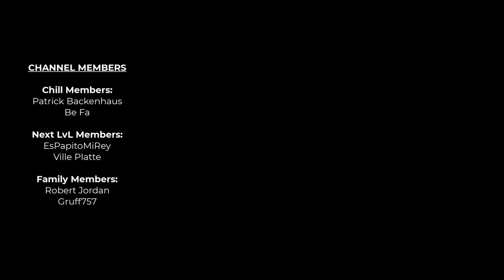This Dragon Blew My Mind! – Black Myth: Wukong - Full Gameplay Part 4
Black Myth: Wukong took it to the next level with this Dragon!

👉Link to my 2nd Channel and the full Gameplay of Black Myth: Wukong

👨‍👩‍👧‍👦 Become a Channelmember 🢂 shorturl.at/cqxCH
MY SETUP
Desktop PC by DELL Alienware Aurora R11
- 10th Gen Intel Core i7 10700KF (8-Core, 16MB Cache, 3.8GHz to 5.1GHz
  w/Turbo Boost Max 3.0)
- Dark Side of the Moon chassis with High-Performance CPU Liquid Cooling with
  and 1000W Power Supply
- 16 GB Dual-Channel HyperX(FM) FURY DDR4 XMP bei 3.200 MHz
- NVIDIA® GeForce RTX 3070 8 GB GDDR6
MOUSE
- Logitech MX 518
KEYBOARD
- Razer BlackWidow TE Chroma V2
MONITOR
- 2x Samsung S24F350 24"
HEADSET
- Logitech G935
MICROPHONE
- Rode NT-USB